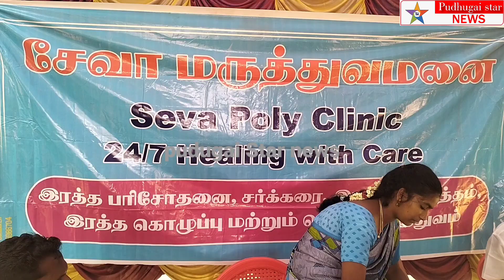ஸ்ரீமுஷ்ணம் அருகே வானமாதேவி யில் இலவச கண் சிகிச்சை முகாம் நடைபெற்றது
kadalur district srimushnam vanamadevi free eye camp news#